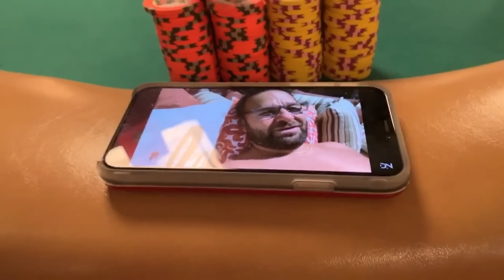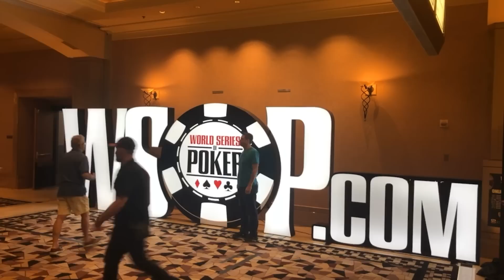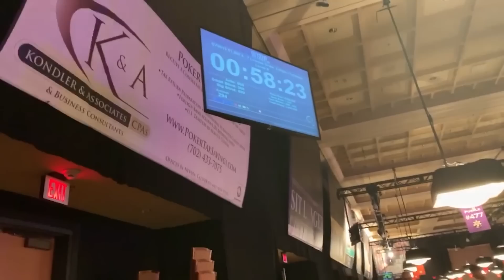Losing my MIND in the $600 Deepstack - 2019 WSOP VLOG DAY 7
VLOG Day 7 - Day 2 of the $600 Deepstack was a logistical nightmare and had me losing my mind!